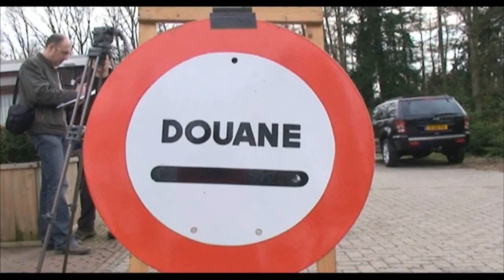Opening Fietsroute 'De Meet Over'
Vrijdag 26 maart werd in Hooge Mierde de nieuwe fietsroute genaamd De Meet Over (de grens over) gepresenteerd aan het grote publiek. Aanjager Sabine Ruts van het SRE hield daarbij een woordje en vertelde over de unieke samenwerking tussen Nederlandse ondernemers en Vlaamse VVV-vrijwilligers. Tijdens de opening werd ook de fietsbrochure gepresenteerd die te koop is bij de VVVs en horecagelegenheden die bij dit project betrokken zijn.  uitzending Kempentv